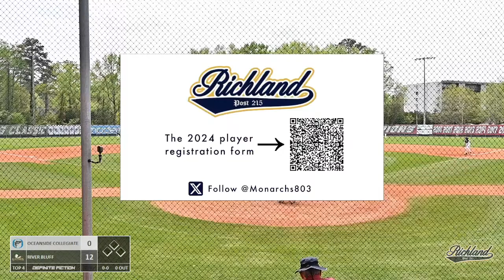2024 Forest Acres Classic Game 2 - Oceanside at River Bluff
Oceanside Collegiate faces River Bluff High School in Game 2 of the 2024 Forest Acres Classic on April 1, 2024, at 2:00pm.